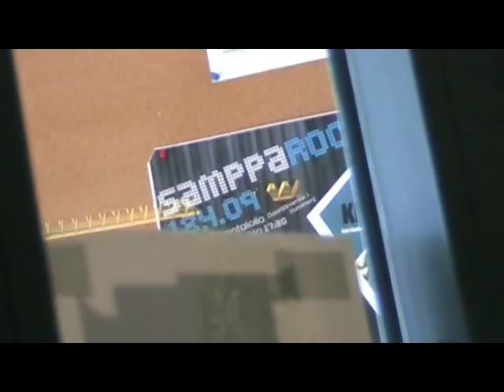Faith Corner - Sampparock Special (1/2)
Sampparock Special-jakso (1/2). 18.4 jyrähti konsertti, jossa soittivat Punainen Lanka ja HB. Puhe osuuden hoiti Kari "KK" Korhonen. Jaksossa vähän tunnelmia tapahtumasta ja kommentteja mm. HB:ltä.